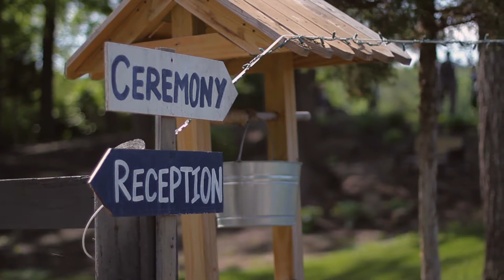John and Shannon Wallace and their Amazing Outdoor Wedding